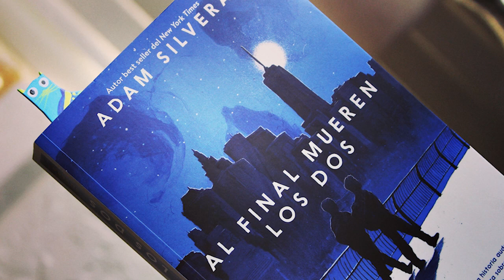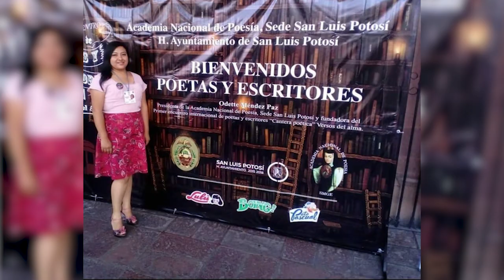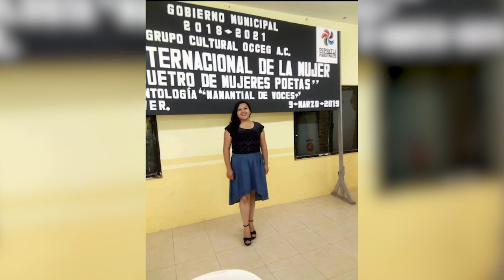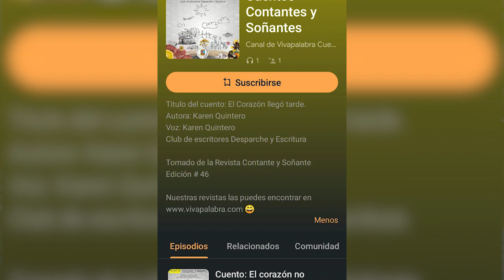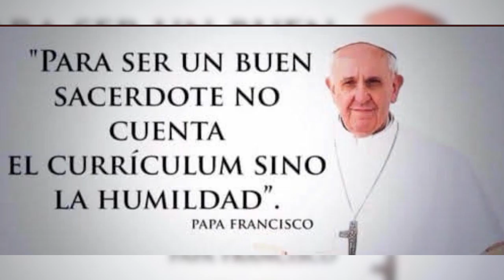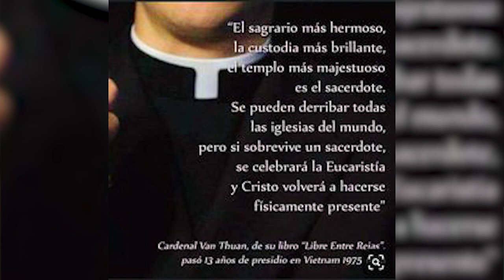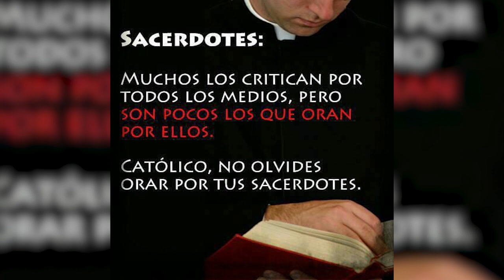DIALOGANDO CON CAFÉ LITERARIO GRUPO DE CUENTO "DESPARCHE Y ESCRITURA" DE LA CIUDAD DE MEDELLÍN